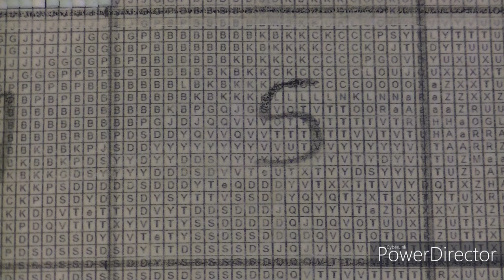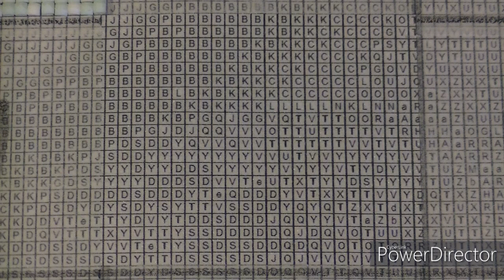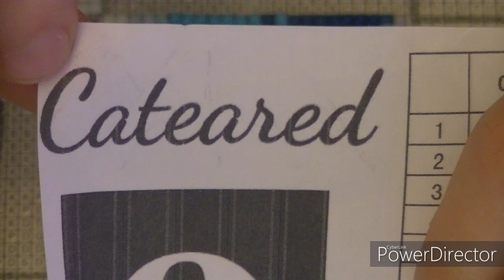avancer toile mysthere cases 5